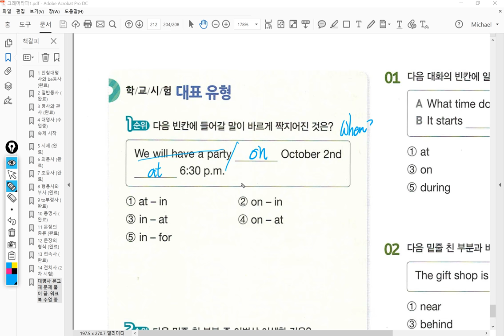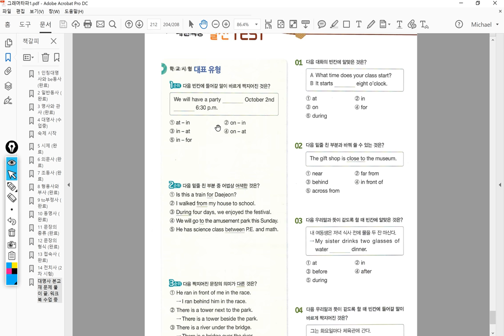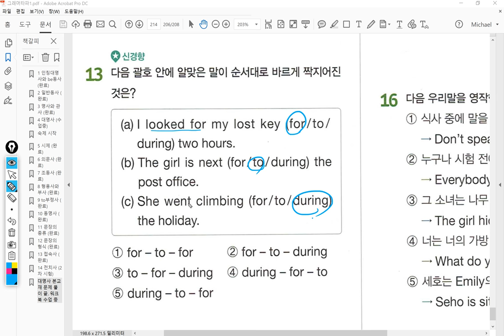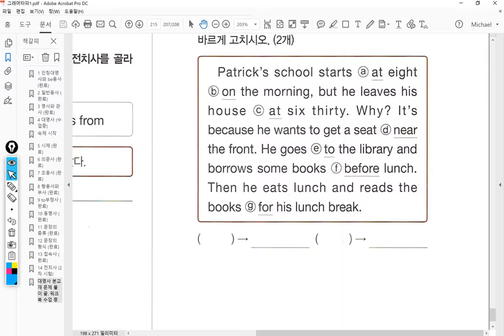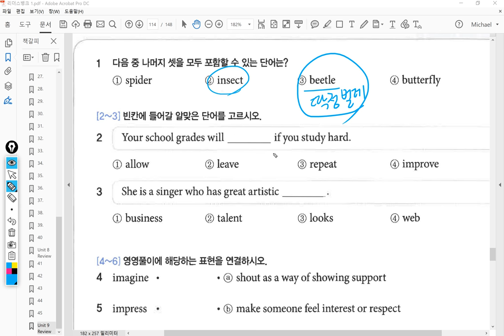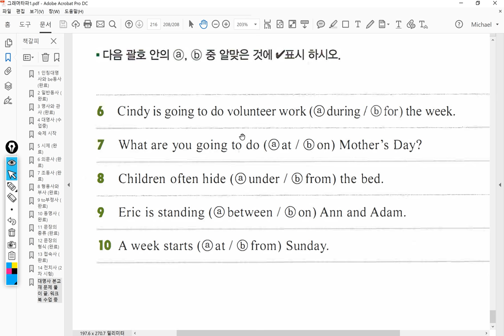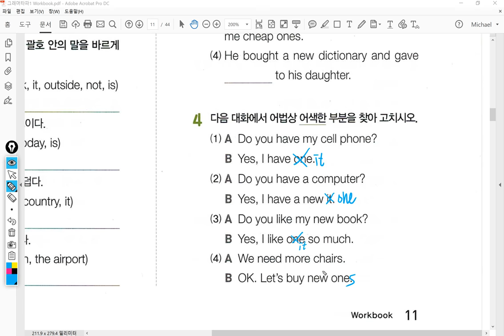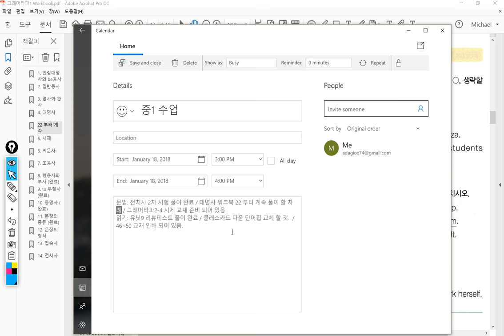중1 2018 01 17